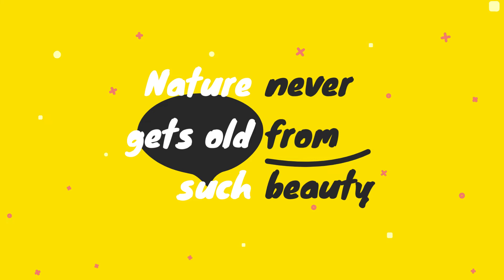Sunset to city lights flight - DJI Spark 2022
Aerial flights for the beauty of the sea.

Making the best views of nature captured as its captivating scenes marvels everyone.

Like and love it as we explore Taiwan's preserved nature.